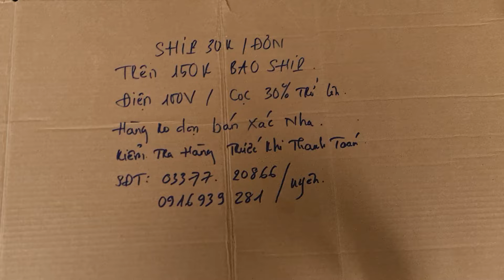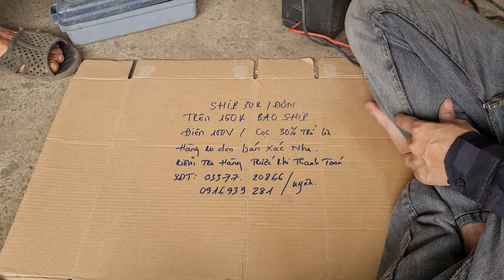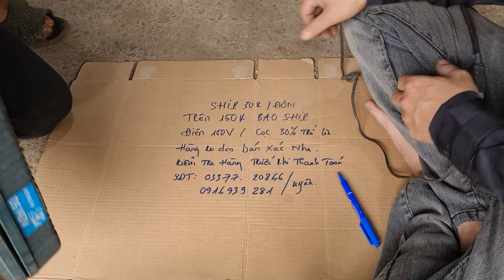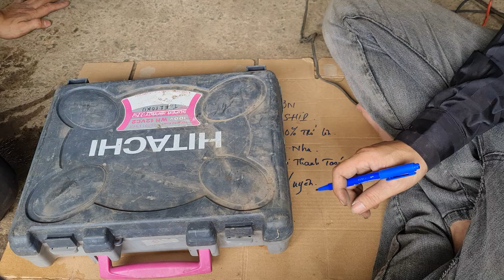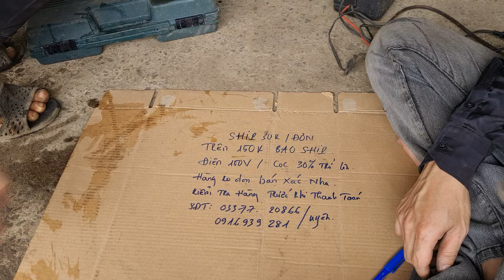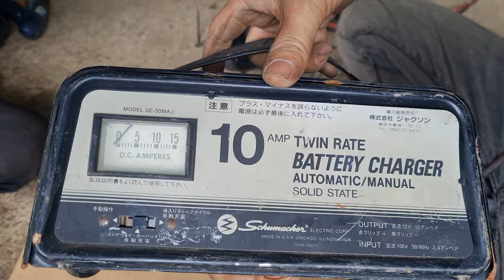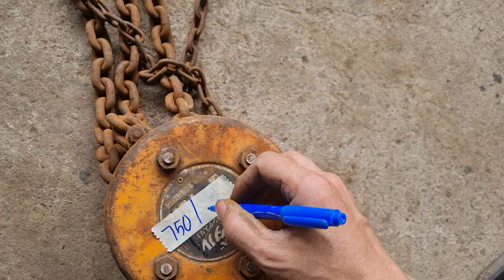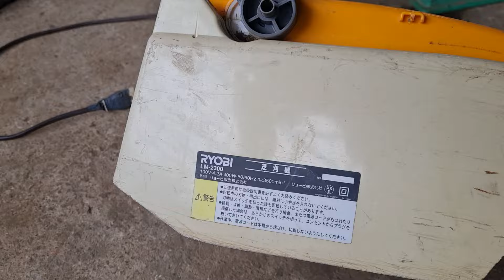Pin Cỏ & ROBOT & Công Cụ . Ngày 30/8 . ☎️ 0337720866 MS Uyên 0916939281